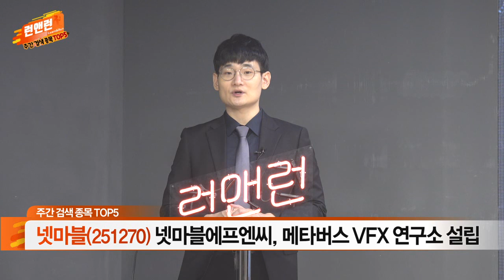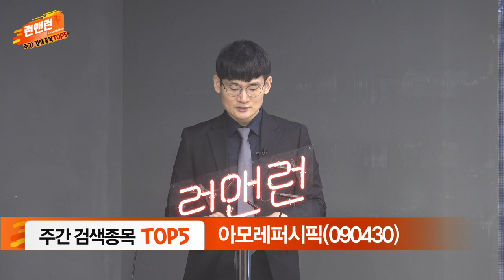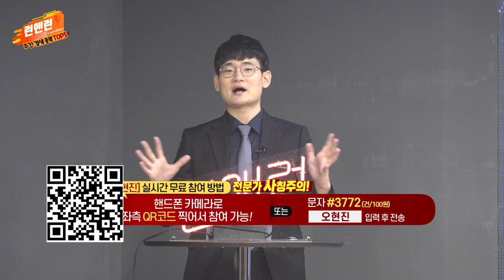에코프로비엠, 넷마블, 만도, KT&G, 아모레퍼시픽_주간 검색 종목 TOP 5_이데일리맵 오현진_런앤런 42회 (20211113)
에코프로비엠(247540): 전기차 수요 확대로 양극재 출하량 증가
넷마블(251270): 넷마블에프엔씨, 메타버스 VFX 연구소 설립
만도(204320): 글로벌 완성차 판매량 회복 기대
KT&G(033780): 주주환원정책 확대
아모레퍼시픽(090430): 중국내 고가화장품 매출 증가 전망

- '오현진' 카카오톡 소통방 입장 방법: 휴대폰 문자 #3772 로 '오현진' 전송